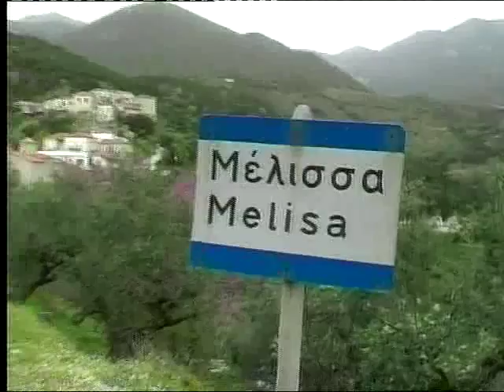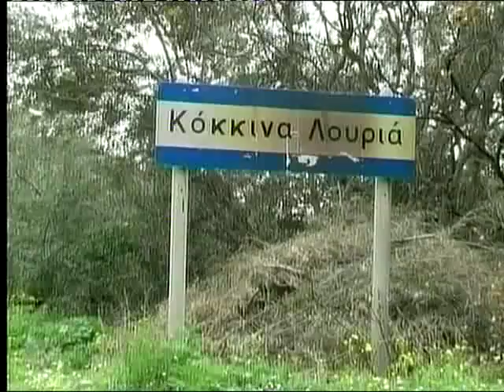Πινελιές της Λακωνίας 10 of 12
Πινελιές της Λακωνίας